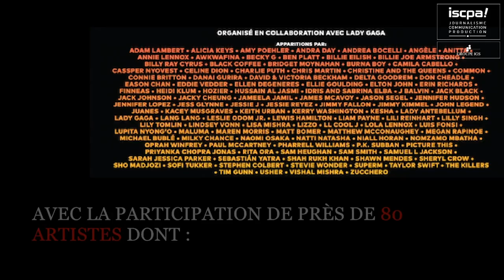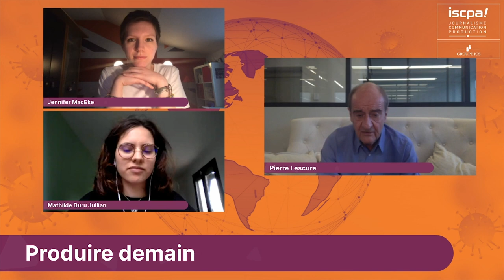ISCPA PARIS | LE VIRUS DE LA PROD AVEC PIERRE LESCURE ET ALAIN LAHANA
Revivez l'émission "Le virus de la Prod" diffusée en direct le vendredi 5 juin 2020 en compagnie de Pierre Lescure et Alain Lahana.
Une émission présentée par Emmanuel Carré (directeur de l'ISCPA Paris) et Antoine Laplace (étudiant en 2e année Production), avec les interventions de Clémence Delavoipière, Mathilde Duru, Heather Lhote, Jennifer MacEke, Ambre Stocco et Marina Vadel (étudiantes en 2e année Production), et réalisée par Antoine Dubel.

CHAPITRAGE
00:00 Introduction
03:35 1re partie : Together at home
17:05 2e partie : Home cinéma
33:11 3e partie : Produire demain